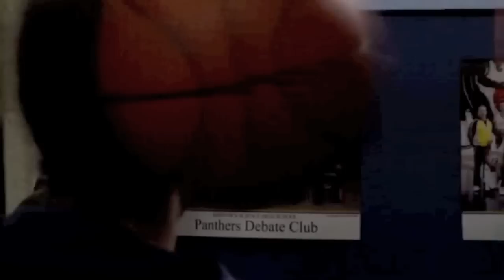The Amazing Spider-Man Scene: No Way Down by The Shins